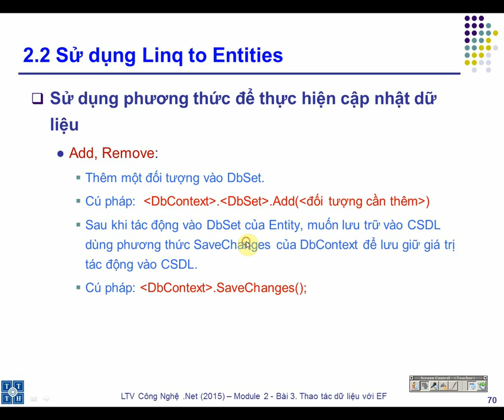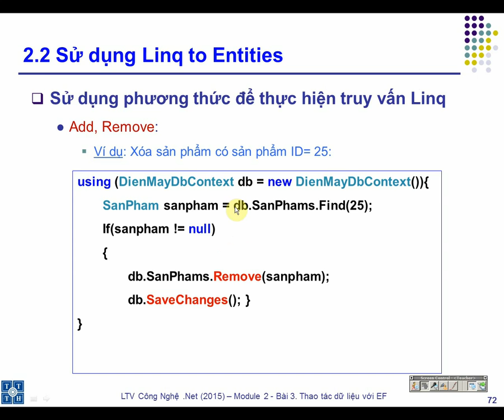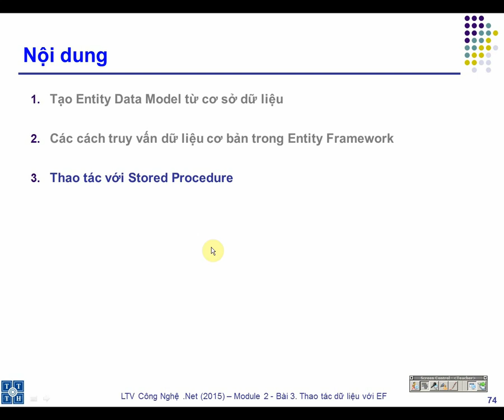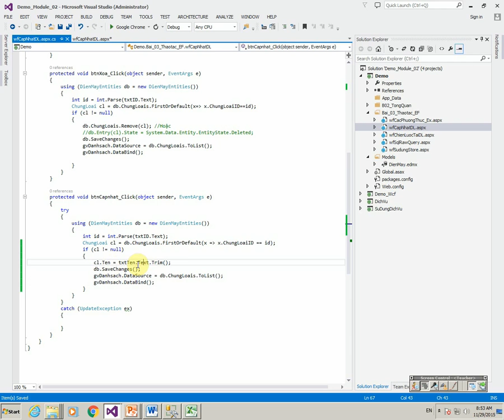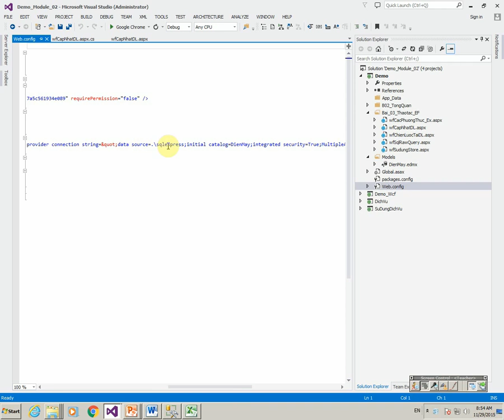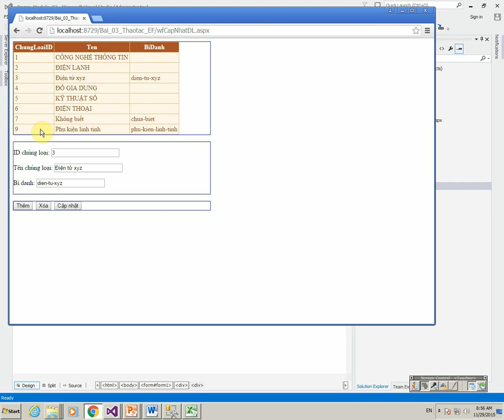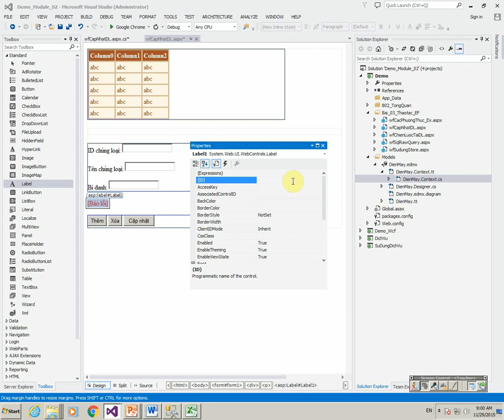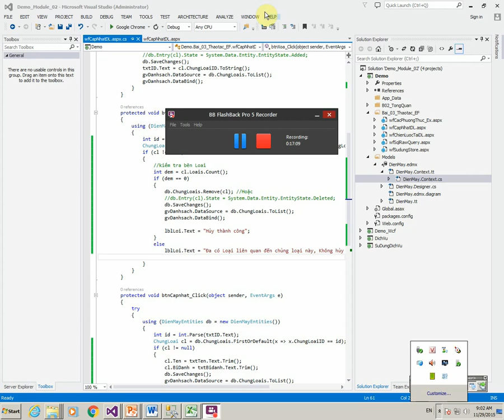[.NET] - Hướng dẫn thao tác cập nhật EF | Học lập trình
thao tác cập nhật EF
Video được trích từ khóa học Lập trình viên công nghệ .NET tại TTTH: